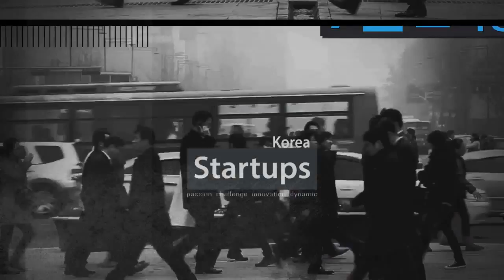법무법인 세움_이병일 변호사_스타트업스 코리아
[전문가 리뷰 '7분 브리핑'] (본편)
법무법인 세움_이병일 변호사
Title - 기업(스타트업) 영업비밀 보호와 유출시 조치방법
▶ 동업이나 투자금을 받아 진행을 하는 경우부터 직원고용부분까지 영업비밀보호 조항을 근로계약서에 넣었다고 해도 스타트업은 기술력이나 아이디어가 곧 재산인 사업인 만큼 더더욱 안전에 안전을 기해야 한다. 영업비밀 보호와 유출시 조치방법에 대해 심도있게 알아보자!